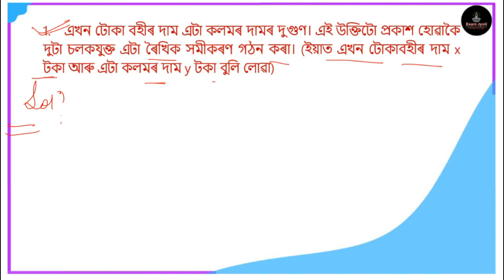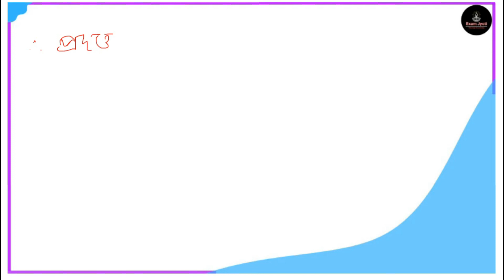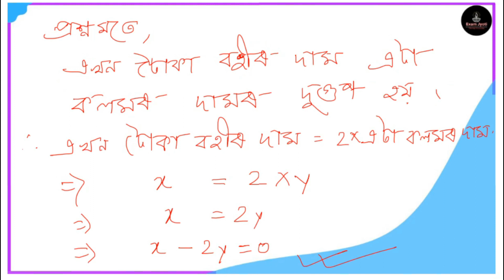Class 9 Maths Exercises 4.1 Solution | Question No 1 and 2 All Solution in Assamese Medium | SEBA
SEBA Class 9 Mathematics Question Answer – 2023 | নৱম শ্ৰেণীৰ গণিত সমাধান can be of great value to excel in the examination. Assam Board SEBA Class 9 Mathematics Question Answer gives you a better knowledge of all the chapters.

Sl. No. সূচীপত্ৰ
প্ৰথম খণ্ড পুণৰালোচনা
দ্বিতীয় খণ্ড পুণৰালোচনা
Chapter 1 সংখ্যা প্ৰণালী
Chapter 2 বহুপদ ৰাশি
Chapter 3 স্থানাংক জ্যামিতি
Chapter 4 দুটা চলকযুক্ত ৰৈখিক সমীকৰণ
Chapter 5 ইউক্লিডৰ জ্যামিতিৰ পৰিচয়
Chapter 6 ৰেখা আৰু কোণ
Chapter 7 ত্ৰিভুজ
Chapter 8 চতুৰ্ভুজ
Chapter 9 সামান্তৰিক আৰু ত্ৰিভুজৰ কালি
Chapter 10 বৃত্ত
Chapter 11 অংকন
Chapter 12 হিৰ’ণৰ সূত্ৰ
Chapter 13 পৃষ্ঠাকালি আৰু আয়তন
Chapter 14 পৰিসংখ্যা
Chapter 15 সম্ভাৱিতা